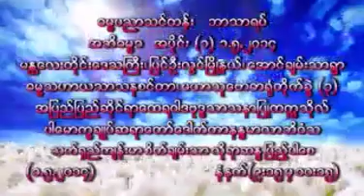၃။ အဘိဓမ္မာသင်တန်း ၁ ၅ ၂၀၁၄ မှ ၁၄ ၅ ၂၀၁၄၊ အပိုင်း၂ ပို့ချချက်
၃။ အဘိဓမ္မာသင်တန်း ၁ ၅ ၂၀၁၄ မှ ၁၄ ၅ ၂၀၁၄၊ အပိုင်း၂ ပို့ချချက်